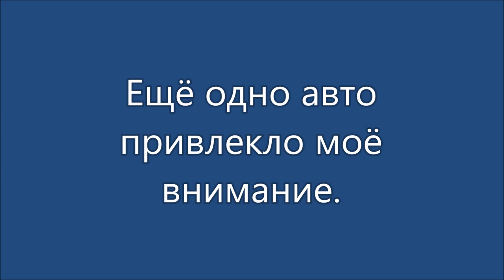Одесса 2024. Авто.